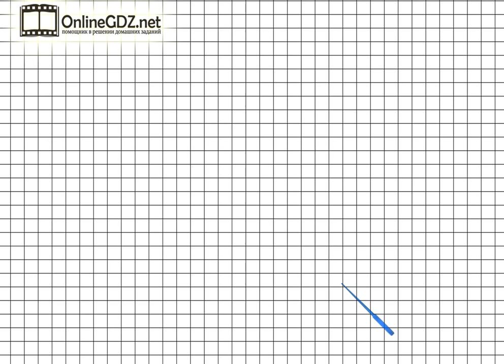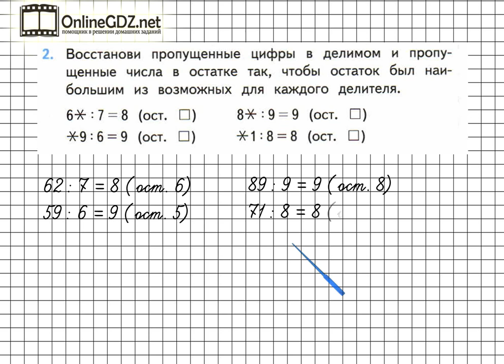Страница 75 Задание 2 – Математика 3 класс (Моро) Часть 2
Выполняя задание №2 на странице 75, необходимо уметь восстанавливать пропущенные цифры и числа, а также выполнять деление двузначных чисел на однозначные числа с остатком. Рекомендуем воспользоваться нашим видео-решением для быстрого и эффективного решения задания.